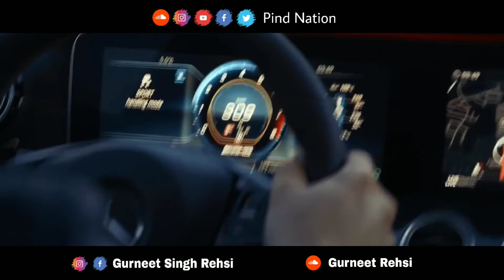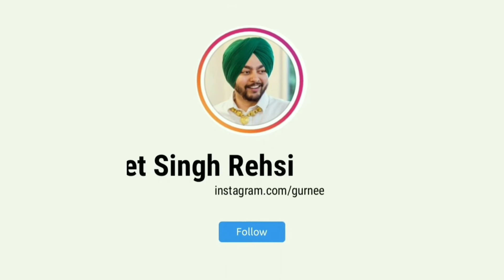NACHDI NE [Remix] Car Edition | DJ Jesta | Bakshi Billa | Gurneet Rehsi | Latest Punjabi Songs 2020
✔comment if you really seen it and now you are our family member🖤